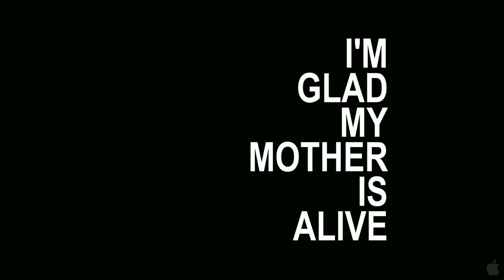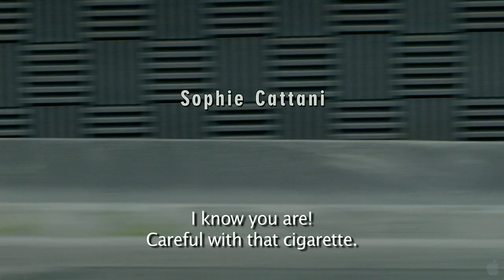I'm Glad My Mother Is Alive Official Movie Trailer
Directed by Claude Miller (A Secret and La Petite Lili) and his son Nathan Miller, I'M GLAD MY MOTHER IS ALIVE explores childhood trauma and its dire consequences on adult life. Given up for adoption as a toddler, troubled teenager Thomas becomes obsessed with tracking down his birth mother. After years of searching Thomas finds her single, with a small child, living in a nearby suburb. Traumatized by years of emptiness and longing for his mother, he starts an ambiguous relationship with her (part courtship, part obsession) which slowly drives him to an act of madness.

Genre:    Drama
Director:    Nathan Miller, Claude Miller